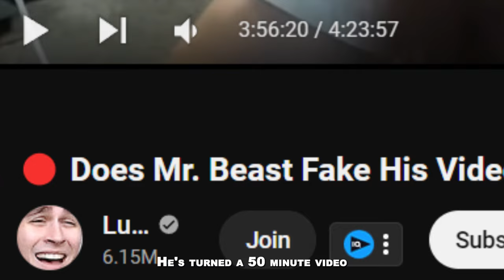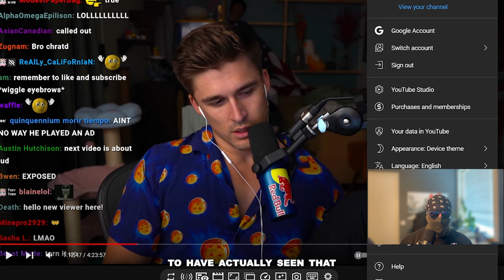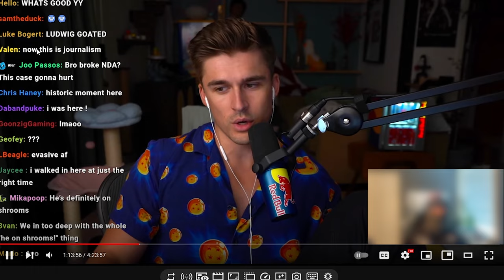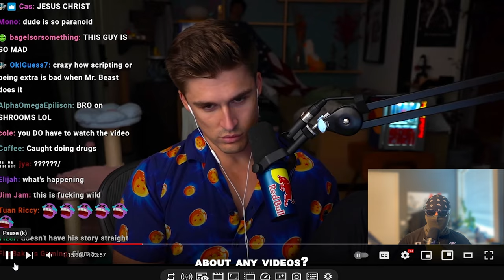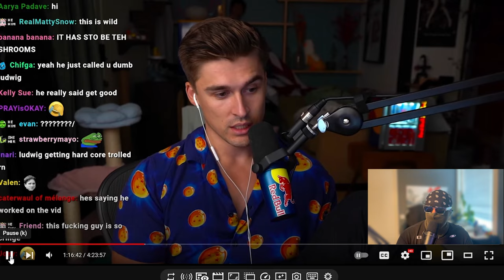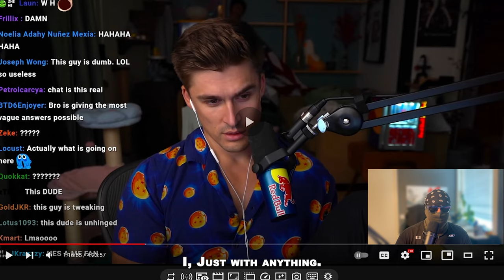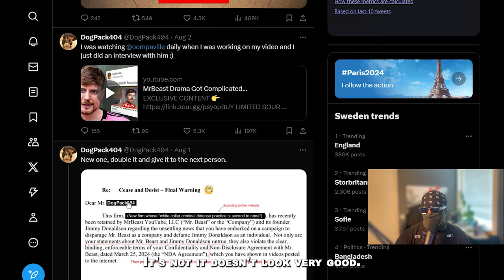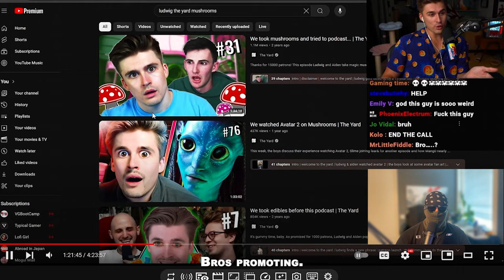The Interview was bad.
Ludwig, more like fartwig
Nus:
Wii Shop, medieval.

"Watch as the drama unfolds in this cringe-worthy video featuring Streamlit, Ludwig, and Pyrocynical. Things are definitely getting worse in this chaotic online world!"

-Hobo Ai